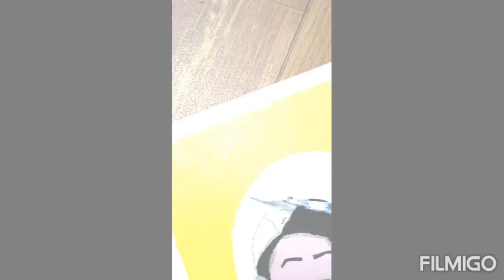Custom Illustration | Acrylic canvas painting | 6*8 Canvas| Art from Couple photo |Aesthetic Minimal